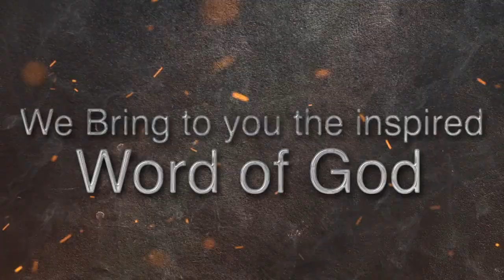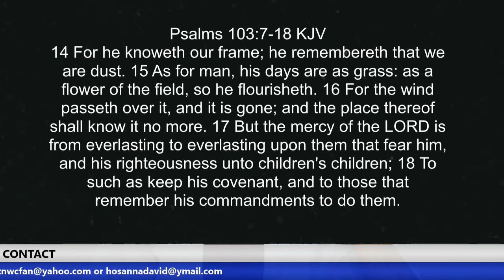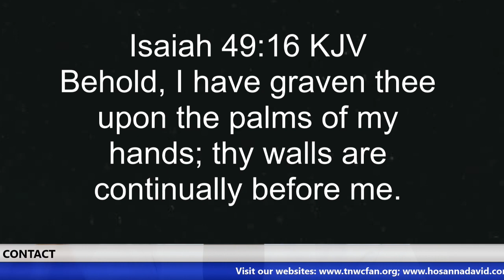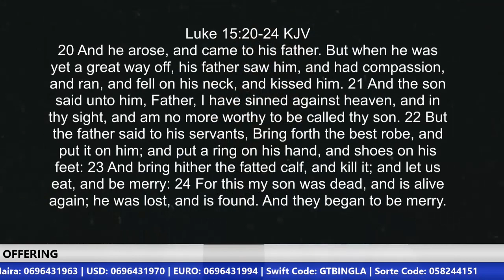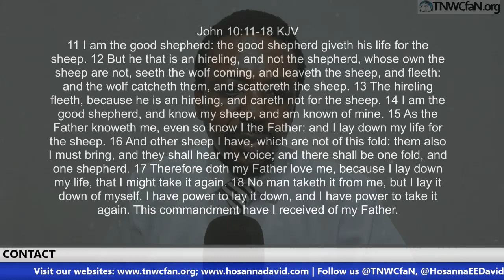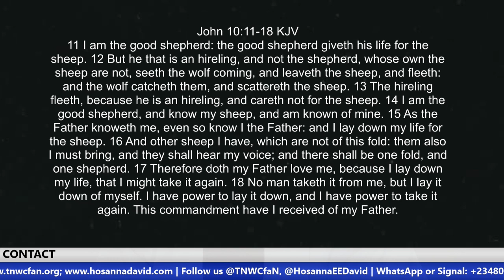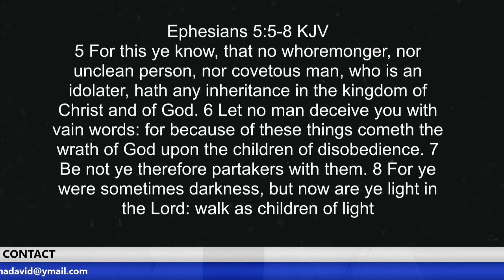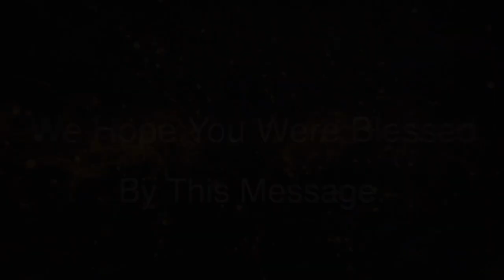How Far God Goes To Secure Our Souls His Mercy & Passion | Brother Hosanna David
The security of the Believer’s Soul is God’s utmost concern for mankind. God has invested a lot in this and we are sure of His abundance of His Mercy and Passion to lead us through this dark world until we arrive safely home. Kindly watch and share with others.